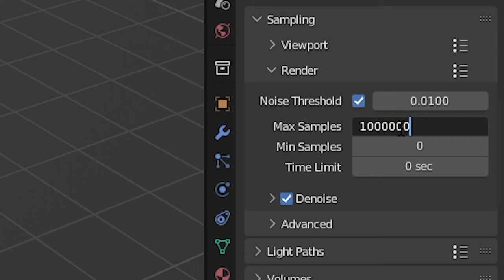GoStorm Sizzle Reel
Shoutout to my Tippers!

Here is all the content I've made in the first month of my channel's existence